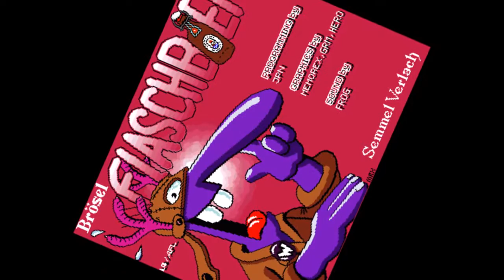Werner - Flaschbier (AMIGA 19xx)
Hauptsache zäh wie Leder, ...